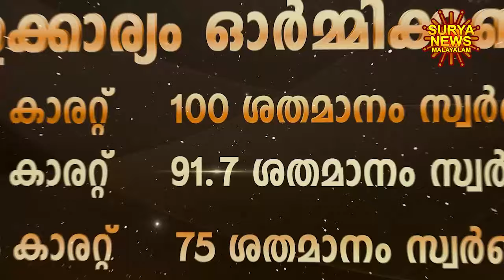സ്വർണ്ണവില 04/08/2024 | Gold rate today | Gold Rate Malayalam |Gold Rate Kerala |swarna vila |AKGSMA